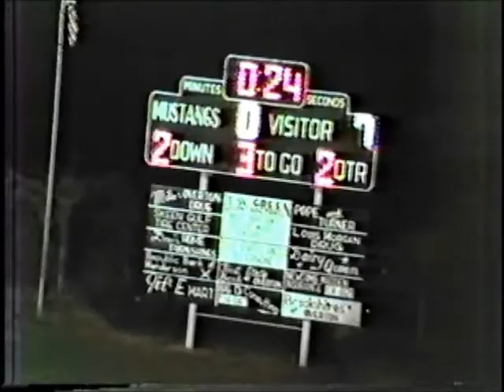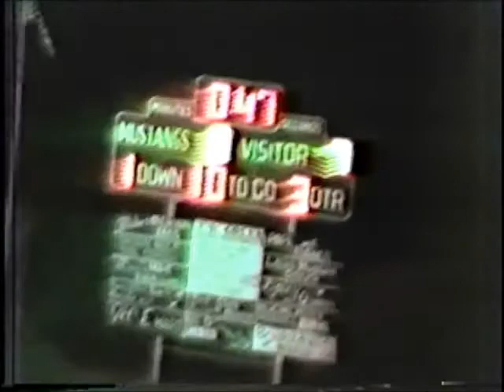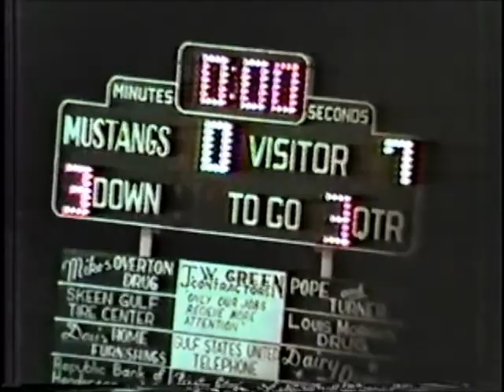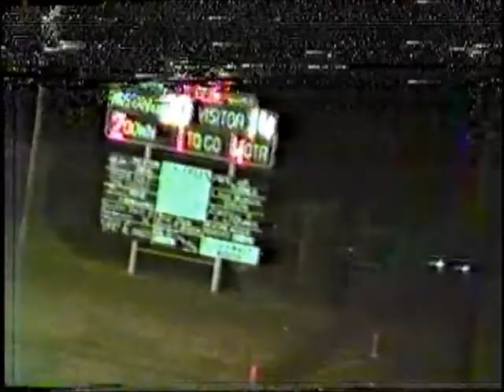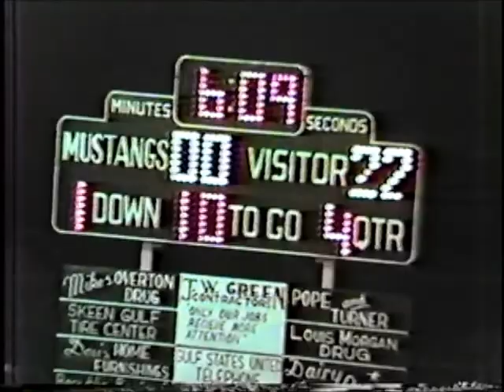Overton Mustangs vs Tenaha Tigers 1982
1982 Overton Mustangs

Head Coach: Bo Talkington
Assistant Coaches: Chester Roy, Dan Welsh, and C.R. Evans

#10 Glen Null
#11 Tres Rouquette
#12 Tony Jackson
#21 Kevin Roshell
#22 John Boyle
#23 Bobby Raney
#25 Weldon Kennedy
#30 Richard Williamson
#40 Charles Long
#50 Martin Little
#54 Brady Middlebrooks
#61 Chip Graham
#63 Paul Haby
#64 Alan Gieb
#66 Mike Pellham
#71 Ronnie Davis
#72 Jimmy Branscom
#74 Kevin Dudo
#75 Chip Graham
#76 Chris Trice
#77 Kin Bryan
#80 Kevin Henson
#81 Tony Sprayberry
#88 Alan Cook
#89 Skip Stanger